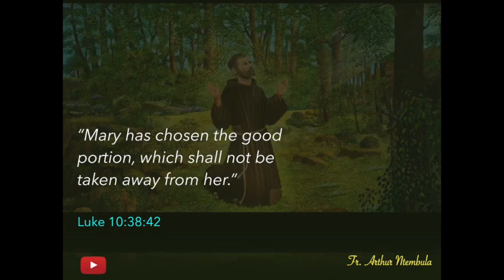Listening to the voice of God and acting on it | Fr. Ntembula